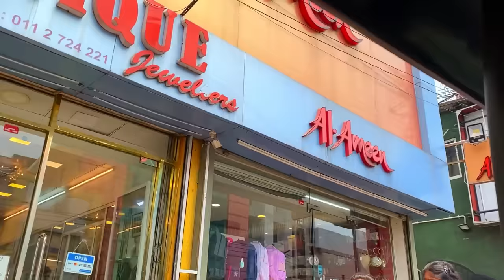EID VLOG 2024 / srilankan muslims Eid Celebration / Naveena's tiny tips / Shopping / Eid Alfitr 2024